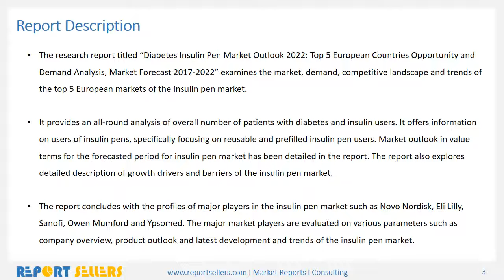Diabetes Insulin Pen Market Research Report | Report Sellers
Diabetes Insulin Pen Market is anticipated to surpass US$ 5 Billion across the top 5 European countries of the France, Germany, Italy, Spain and United Kingdom by 2022.

Market growth can be attributed to factors such as increasing number of patients with diabetes, high adoption rate, user–friendly design, surging popularity amid consumers, help avoid over/under–dosing of insulin, rising market demand for human insulin analogs, government support and technological advancements in the field of insulin pen devices.